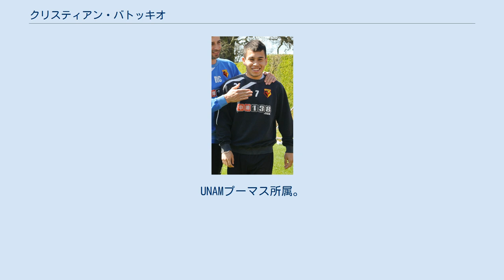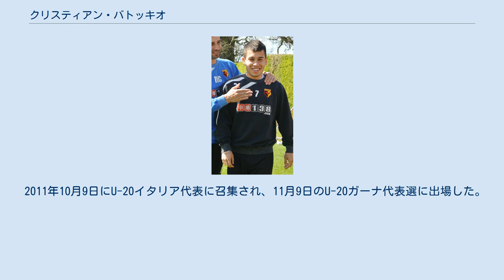クリスティアン・バトッキオ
ヴィルトゥス・エンテッラの選手
クリスティアン・バトッキオ（Cristian Battocchio、1992年2月10日 - ）は、アルゼンチン出身のイタリアのサッカー選手。
UNAMプーマス所属。
 地元ロサリオのニューウェルズ・オールドボーイズでプレーをはじめ、2009年に移籍金20万ユーロでイタリアのウディネーゼ・カルチョに移籍。
2010–11シーズンはウディネーゼのユースチームでキャプテンを務め、2011年2月27日のUSチッタ・ディ・パレルモ戦でトップチームデビューを果たした。
 2012年8月30日、イングランドのワトフォードFCに買取オプション付きの期限付き移籍で加入。
2013年7月19日、ワトフォードFCに完全移籍した。
12月にジュゼッペ・サニーノ新監督が就任すると序列が低下し、2014年8月26日にセリエBのヴィルトゥス・エンテッラに1シーズン期限付き移籍した。
 2015年8月11日、フランスのスタッド・ブレスト29に2年契約で移籍。
 2017年7月10日、イスラエルのマッカビ・テルアビブFCに2年＋1年延長オプション付きの契約で加入。
 2019年1月19日、古巣スタッド・ブレスト29に再加入。
 2021年2月4日、J1リーグの徳島ヴォルティスに完全移籍で加入することが発表された。
2021年7月15日、双方合意のうえ契約を解除することが発表された。
同日、UNAMプーマスがバトッキオの加入を発表した。
 2011年10月9日にU-20イタリア代表に召集され、11月9日のU-20ガーナ代表選に出場した。
U-21代表でもプレーしている。